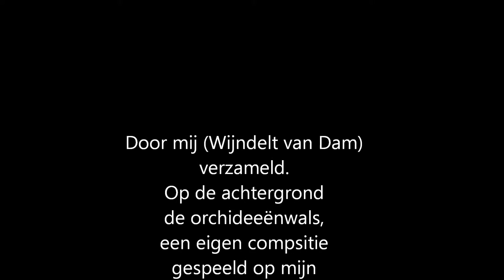Tropische orchideeën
Beschrijving  enige afbeeldingen van prachtige orchideeën